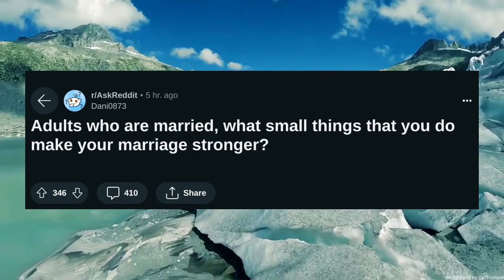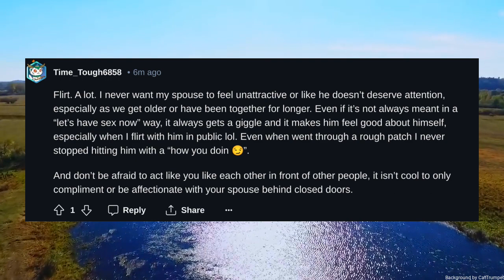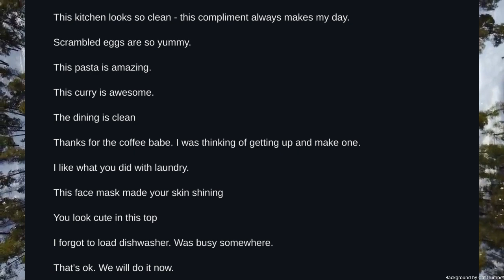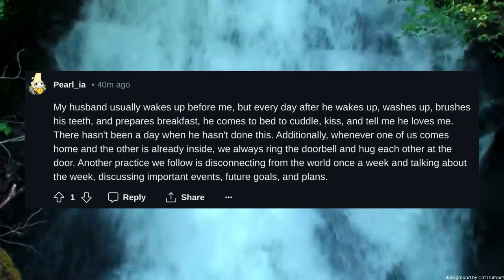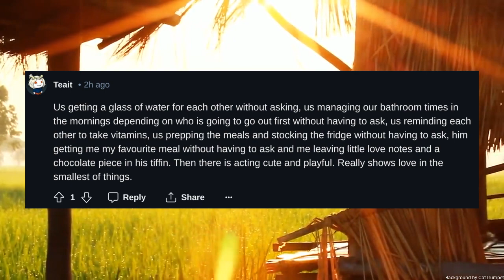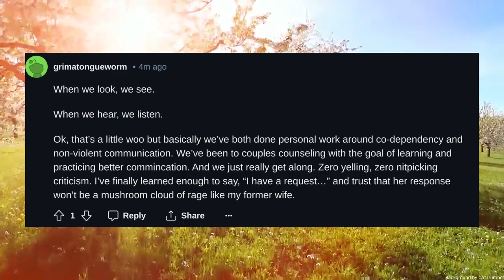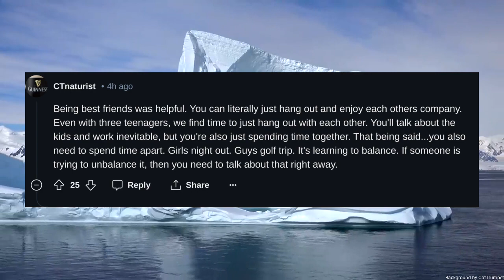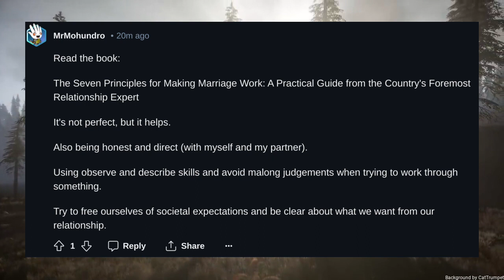Adults who are married what small things that you do make your marriage stronger